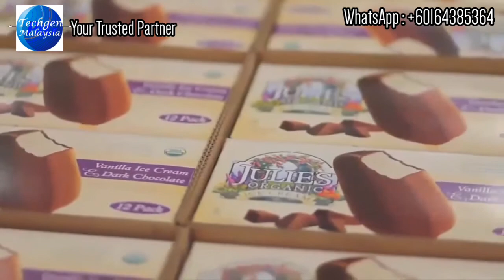Ice-Cream Manufacturing Plant | Frozen Dessert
Our Offices and Factories are available in China, India, Itali, Nigeria, Malaysia, Bangladesh.

Voice: Techgen